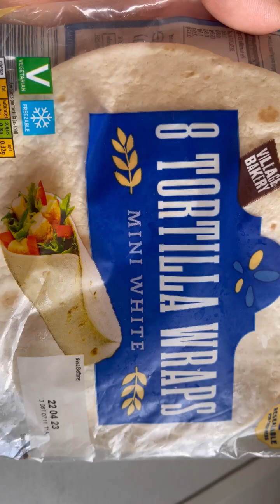রামাদানের জন্য ছোট খাট প্রিপারেশন ।21 March 2023